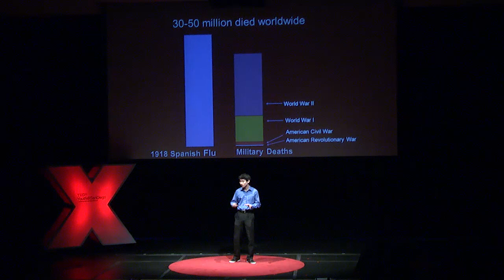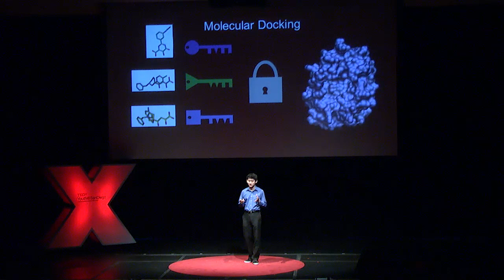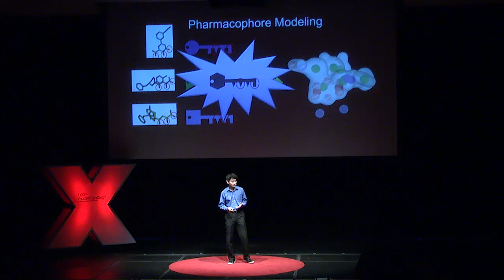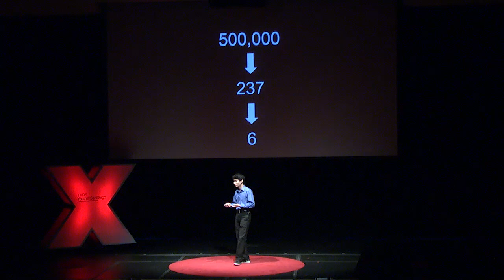Fighting the Flu: Eric Chen at TEDxYouth@SanDiego 2013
HIgh school senior Eric Chen is fighting the flu with his innovative approach to tackling ever-expanding strains by identifying new drugs that could prevent the next flu pandemic.  Eric was awarded the Grand Prize in both the 2013 Google Science Fair and the Siemen's Competition in Math, Science and Technology.

Eric Chen is a high school senior at Canyon Crest Academy in San Diego. He fell in love with science at an early age, and began doing research at the age of fifteen. His recent work focuses on combining computer models and biological assays to speed up drug discovery of new influenza medicine. One hope of his is that this computer-aided strategy can be applied to speed up discovery of lifesaving medicine for other diseases as well. Eric also runs an outreach program for the sciences, getting younger students interested through hands-on experience.

TEDxYouth@SanDiego is an independently organized TEDx event designed by youth, for youth to bring the power of big ideas to the youth of San Diego -- and the world.